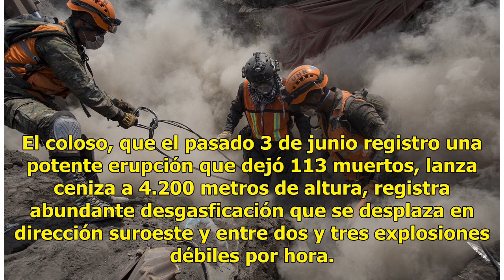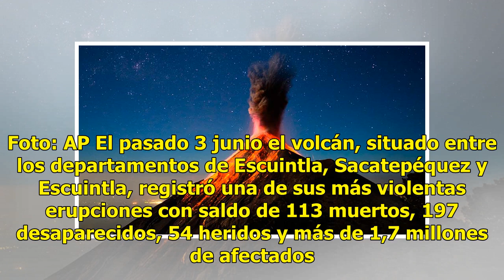Volcán de fuego registra explosiones y fuertes avalanchas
Guatemala, (EFE).- El volcán de Fuego, situado 50 kilómetros al oeste de la capital de Guatemala, mantiene hoy una abundante desgasificación y tres explosiones por hora, informó el Instituto Nacional de Sismología, Vulcanología, Meteorología e Hidrología. El coloso, que el pasado 3 de junio registro...